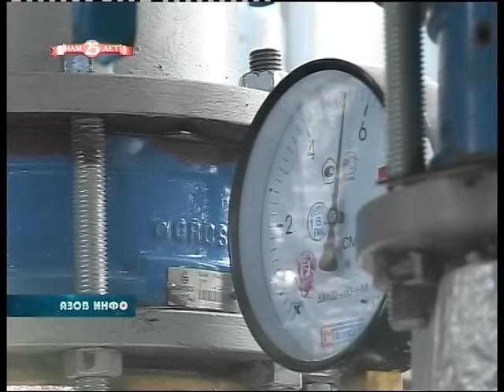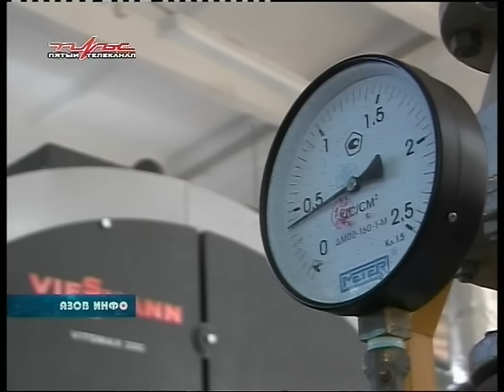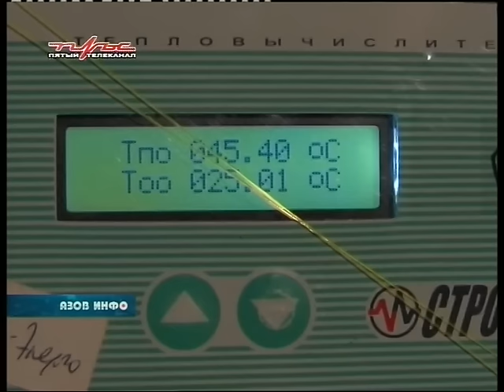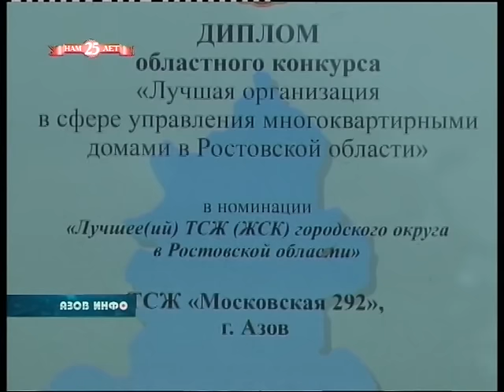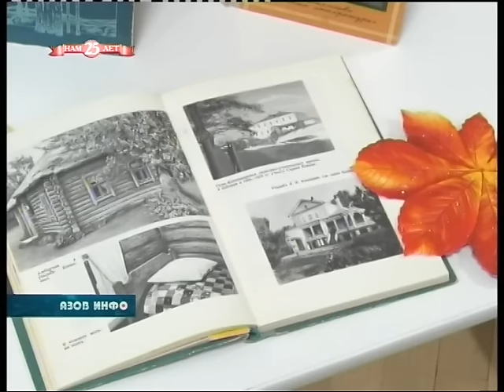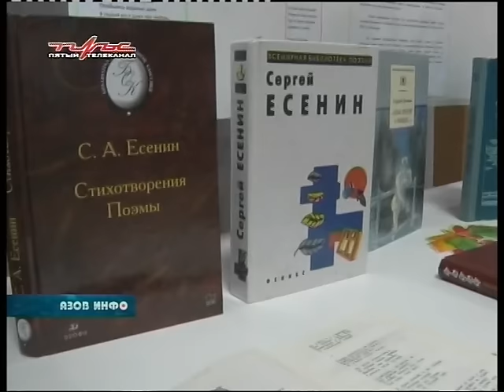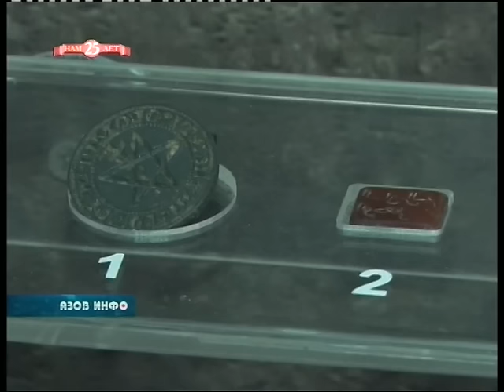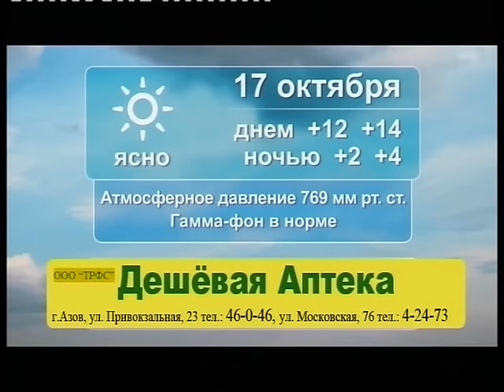16 10 15 Азов Инфо